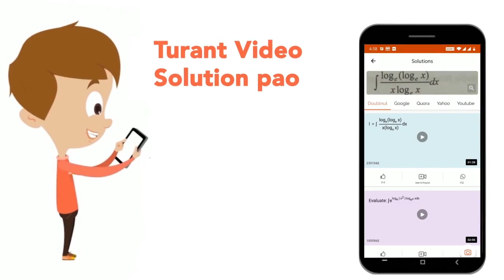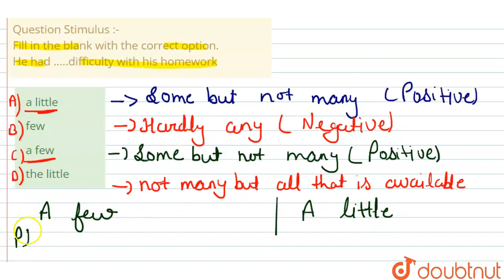Question Stimulus :- Fill in the blank with the correct option. He had .....difficulty with his ...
Question Stimulus :- Fill in the blank with the correct option. He had .difficulty with his homework
Class: 14
Subject: ENGLISH
Chapter: QUESTION PAPER 2016
Board:GOVT

👉 Have Any Query? Ask Us.